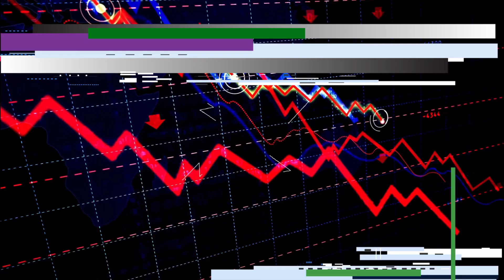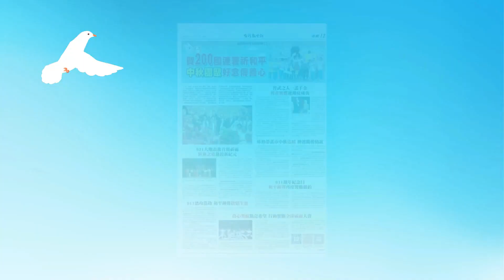《良心之語 全球祝禱》百工百業良心祈願Ⅶ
百行百業良心之語大串連，為世界全人類及地球真心誠意的祝禱。

時間： 12/22 (四)13:30-13:40
分享人： 黃讌珺/財務專員
分享人： 胡秀丞/維修人員
分享人： 許榮欣/退休人士
分享人： 周富雅/理髮師

歡迎追蹤我們！